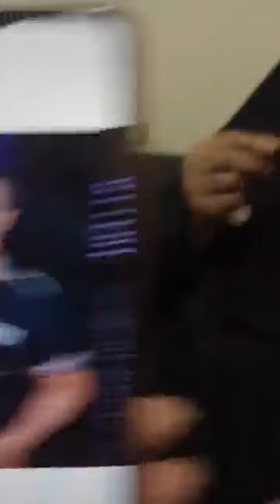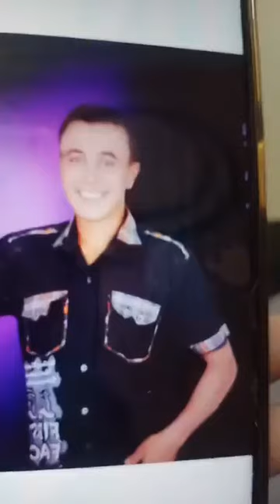اكتشفوا رفـاته بعد ٨ سنين ... أسرة الشاب محمد عطية تكشف مفاجأة عن رحـيله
اكتشفوا رفـاته بعد ٨ سنين ... أسرة الشاب محمد عطية تكشف مفاجأة عن رحـيله ...  مش هتصدق لقـوه عامل ازاي ...  و المحامى يروى تفاصيل الواقـعة  ... بث مباشر
ما عليك سوى الانتساب إلى هذه القناة للاستفادة من المزايا: